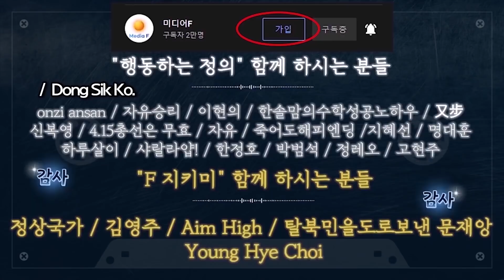VON 김미영 대표, 부정선거 종결 공식 "follow the party" 비밀 풀었다…(BJ톨 쉬운 설명)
20211225 강남역

출처: 파이낸스투데이 기자 BJ톨